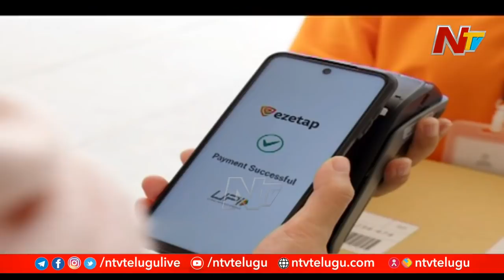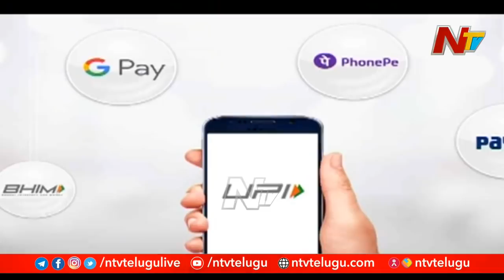నోట్ల రద్దుకు ఐదేళ్లు..బ్లాక్ మనీని కేంద్రం కట్టడి చేయగలిగిందా.? డిజిటల్ పెమెంట్స్ పెరిగాయా..? l NTV